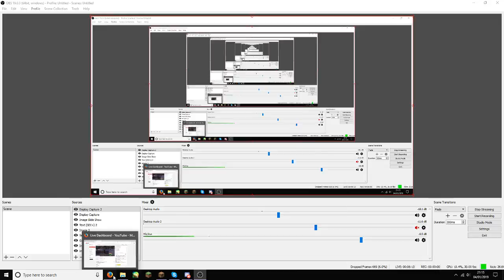Gaming with sashy and Marjon! Minecraft!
im with sashy